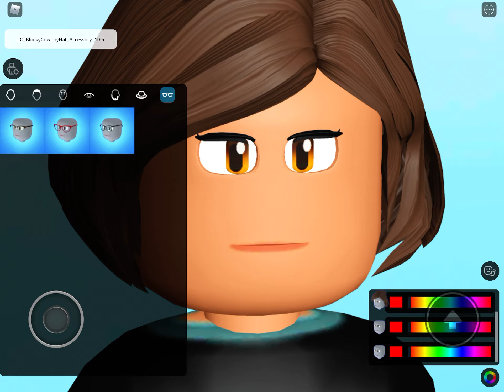4 more days until this is roblox..